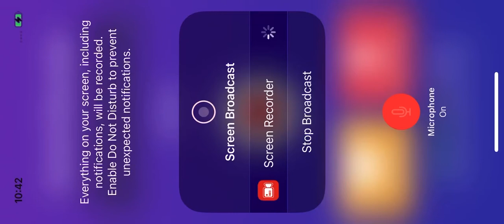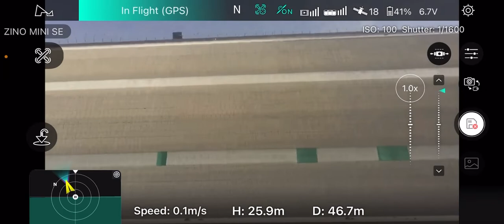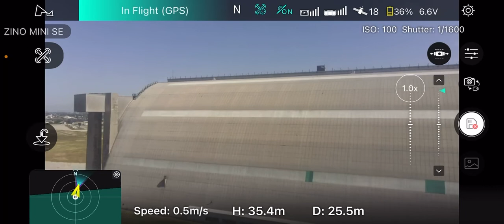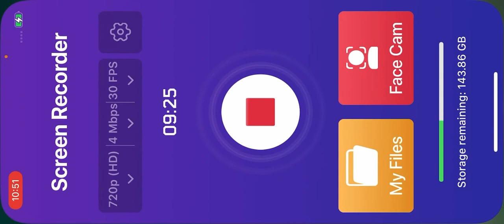Hubsan mini se is great when the app doesn’t constantly ask you to update at field epic